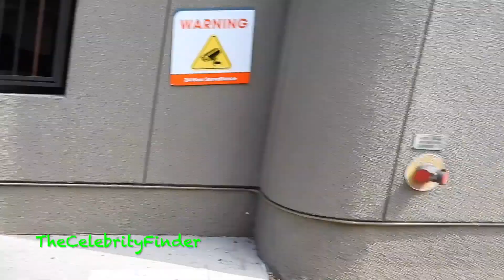olivia wilde at gym session in los angeles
TheCelebrityFinder brings you all the latest images and videos of Los Angeles.